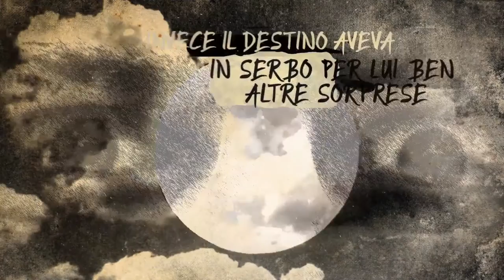Il misterioso caso di Samuel Fleet - Antonia Hodgson - il booktrailer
«Un thriller storico non poteva essere meglio di così.»
Jeffery Deaver

Risolvere il caso è la sua unica via di fuga

Londra, 1727. Vino, donne e gioco d’azzardo: Tom Hawkins è un uomo che ama correre rischi, anche se questo significa dover sfuggire con ogni mezzo ai creditori e mettere in pericolo la propria famiglia. È così che in un giorno più crudele degli altri Tom viene arrestato e condannato a scontare la pena al Marshalsea Gaol. Non è un carcere qualunque, è l’inferno in terra: punizioni corporali, ricatti e violenze sono all’ordine del giorno e bisogna lottare anche per un tozzo di pane. Nelle buie segrete c’è anche chi lava con il sangue le offese e si fa giustizia da solo. L’unico che sembra aver conservato un po’ di umanità è Samuel Fleet, finito a marcire in galera per una colpa che nessuno conosce. Tom si affida a lui per sopravvivere, ma qualcuno gli sussurra un terribile segreto: l’ultimo compagno di cella di Samuel è stato trovato senza vita in una pozza di sangue… Possibile che Samuel Fleet sia un assassino? E di chi altri potrà fidarsi Tom?

Londra 1727
Quale segreto nasconde il misterioso Samuel Fleet?

Jeffery Deaver

«Una scrittura così ricca di dettagli e atmosfera da rivaleggiare con quella di Dickens. La Hodgson è un’autrice da tenere d’occhio.»
Daily Express

«Una maglia fitta di menzogne e ambiguità vi catturerà tra le pagine di questo incredibile romanzo.»
The Times